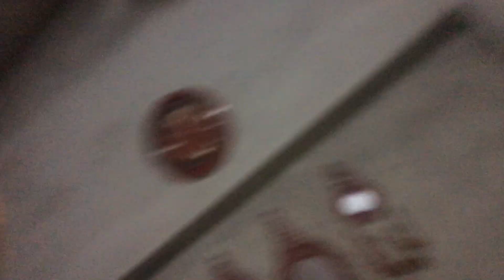Mehangai Say Tang ?😩Vlog Pakistan/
Mehangai Say Tang
Vlog Pakistan
Daily routine
Daily Vlog
Vlog
Vlogs
Finally Mehangai bargae
Saadatkhan Vlog
Saadatkhan
Daily routine
Daily work routine